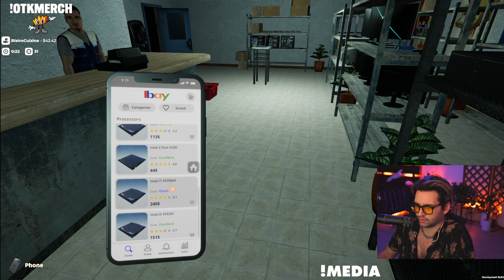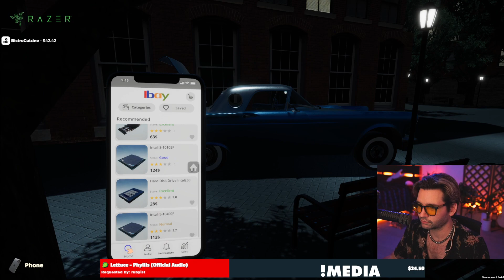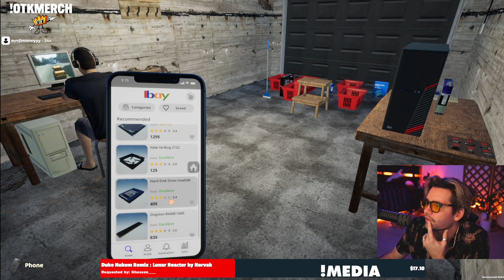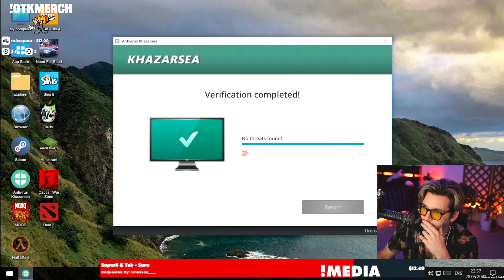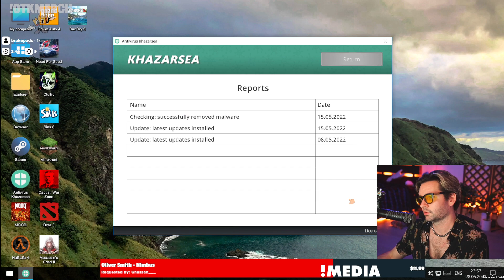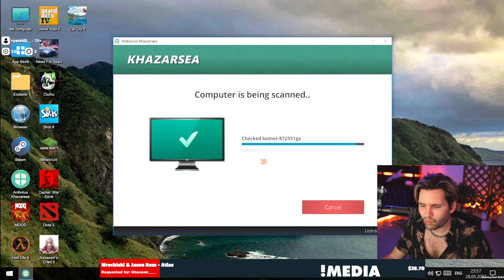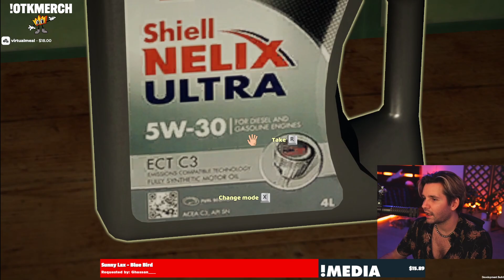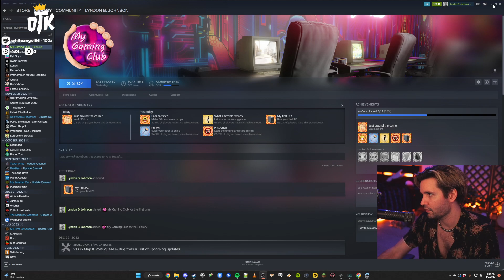Cyr Plays My Gaming Club - FULL GAMEPLAY (Part 2) [01/02/2023] | OTK Cyr VODs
[Streamed Live on January 2nd, 2023]
In this VOD Cyr plays My Gaming Club.

SEND SOME STUFF!

⨉ The Department of Variety Gaming
THIS.IS.VARIETY.GAMING